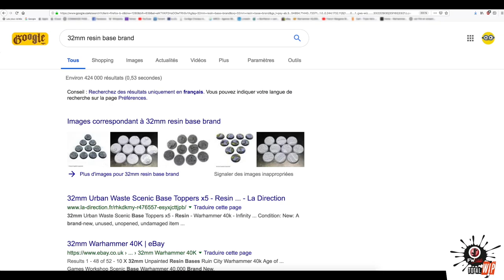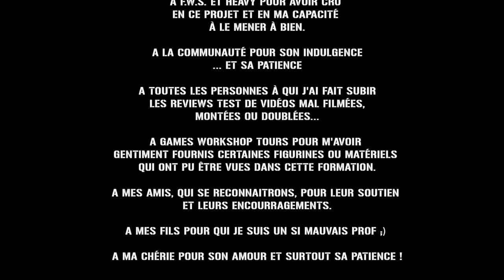Total WIP : Intérêt du socle & pigments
FWS vous propose le sixième et dernier épisode de TotalWip, une formation de peinture au pinceau.
Cette formation écrite pas Nicolas alias NicoPrime vous permettra en suivant quelques étapes de progresser à la peinture sur figurine.

un grand merci à:
- NicoPrime pour la série de vidéo
- L' ensemble des tipers et la communauté du Wargame FR